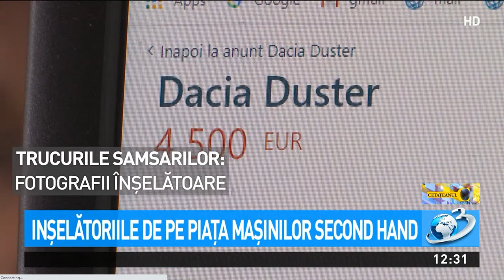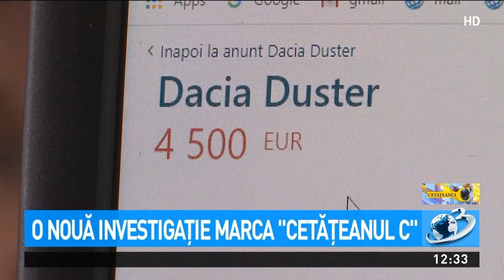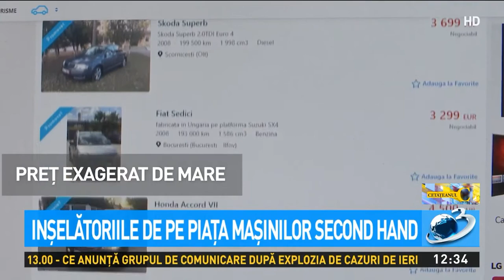Masina km masluiti ce aveti de facut avocat Cuculis